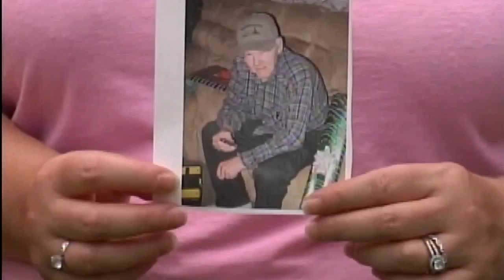11 p.m. Report: Pike County family rejoices after safe return of missing loved one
Pike County family rejoices after safe return of missing loved one